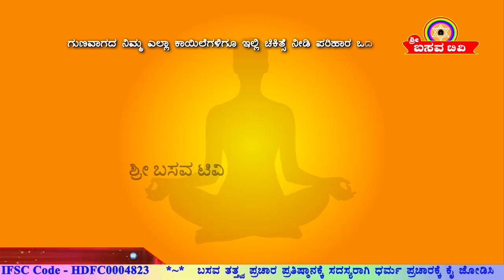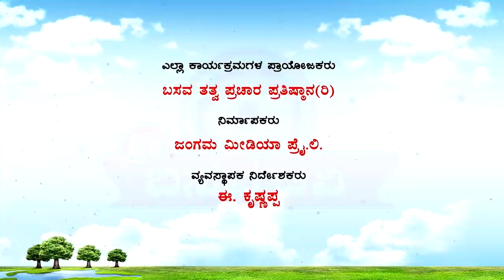Sri Basava Tv- Basava Yoga- Channabasavanna- Ep 163